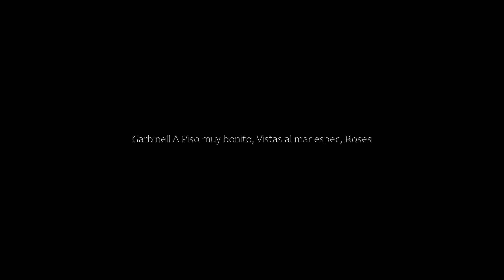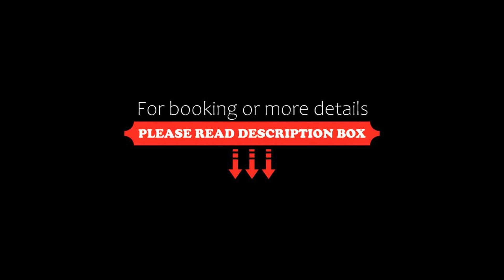Garbinell A Piso muy bonito, Vistas al mar espec, Roses, Spain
About Property:
Garbinell A - Piso muy bonito, Vistas al mar espec is situated in the Almadraba-Canyelles district of Roses, 1.8 km from Canyelles Petites beach and 2 km from Platja de Bonifaci.
The accommodation comes with a fully equipped kitchen with a fridge and coffee machine, a TV and a private bathroom with bath.
Playa Els Palangrers is 2.6 km from the aparthotel, while Dalí Museum is 24 km from the property. The nearest airport is Girona-Costa Brava Airport, 74 km from Garbinell A - Piso muy bonito...
Property Type: Hotel
Address: JOAN TIMONEDA, 1, 73, 17480 Roses, Spain
Searching For
1. Garbinell A Piso muy bonito - Vistas al mar espec - Roses - Spain
2. Garbinell A Piso muy bonito - Vistas al mar espec - Roses - Spain Address
3. Garbinell A Piso muy bonito - Vistas al mar espec - Roses - Spain Rooms
4. Garbinell A Piso muy bonito - Vistas al mar espec - Roses - Spain Amenities
5. Garbinell A Piso muy bonito - Vistas al mar espec - Roses - Spain Offers and Deals
Audio Credit:
Track Title: Blank Slate
Artist: VYEN